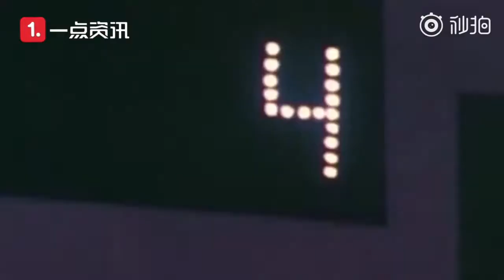A two-year-old Chinese baby almost hits every shot when playing basketball